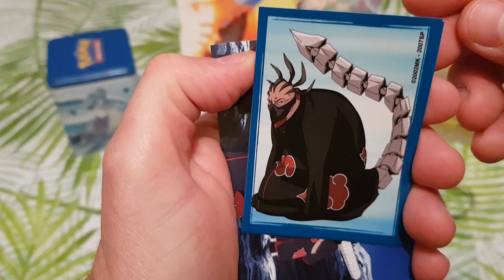Opening Booster Pack Naruto Shippuden Panini #4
Opening Pack Naruto Shippuden Panini #4